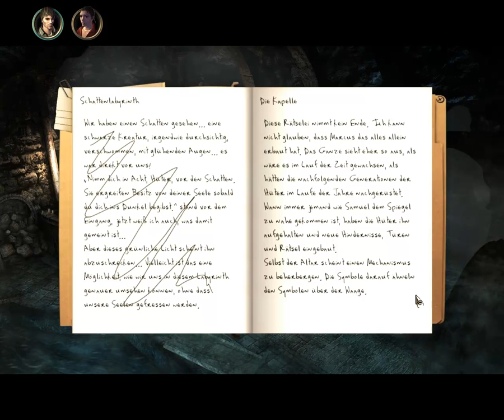Let's Play Black Mirror 3 [Part 39]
Der Spiegel